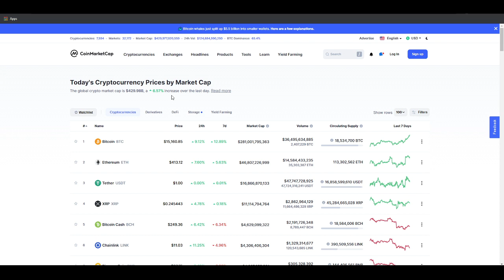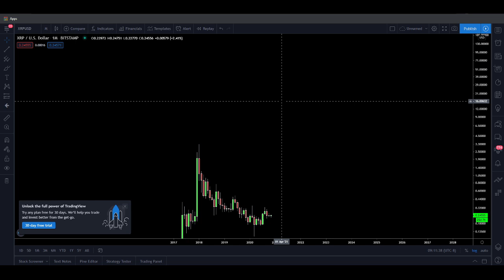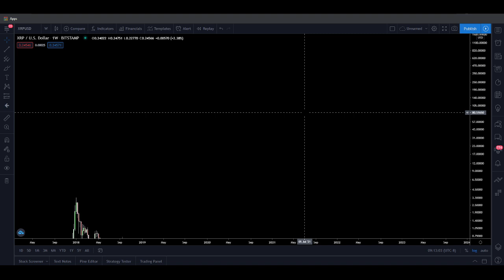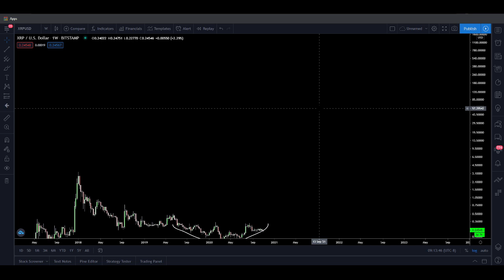Bitcoin Smashes $15K During Election & Heading To All Time High! XRP Patiently Consolidating...